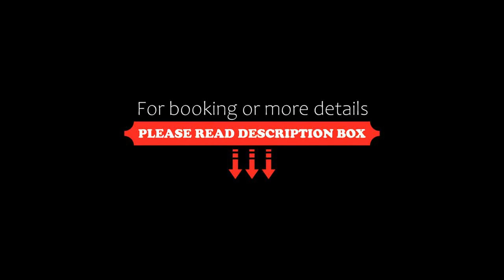Hilton Grand Vacations Club at Craigendarroch Suites, Ballater, United Kingdom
About Property:
In the Cairngorms National Park, this luxurious country house is 12.9 km from Balmoral Castle and has a swimming pool, a beauty spa, gym and tennis court.
All rooms feature a 40-inch flat-screen TV, tea/coffee making facilities and a safe.
Hilton Grand Vacations Club at Craigendaroch Suites also has a squash court, sauna and steam room.
In the Keiller Brasserie Restaurant, hearty breakfasts or light snacks are served. Each dish is prepared using the freshest ing...
Property Type: Resort
Address: Braemar Road, Ballater, AB35 5XA, United Kingdom
Searching For
1. Hilton Grand Vacations Club at Craigendarroch Suites - Ballater - United Kingdom
2. Hilton Grand Vacations Club at Craigendarroch Suites - Ballater - United Kingdom Address
3. Hilton Grand Vacations Club at Craigendarroch Suites - Ballater - United Kingdom Rooms
4. Hilton Grand Vacations Club at Craigendarroch Suites - Ballater - United Kingdom Amenities
5. Hilton Grand Vacations Club at Craigendarroch Suites - Ballater - United Kingdom Offers and Deals
Audio Credit:
Track Title: Reasons To Hope
Artist: Reed Mathis